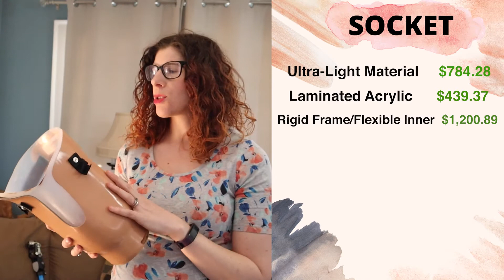How Much Does a Leg Cost? 🦿Breakdown of an Above Knee Prosthesis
??Why does a prosthesis cost so much??

Following delivery of a lower limb prosthesis, many patients are confused when they get the report from their insurance with a long list of L-codes. What is an L-code? What are the insurance company and the patient actually paying for?

This video is part 1 of a series answering all questions surrounding the cost of a prosthesis . . .
How much does a prosthesis cost?
How do I as a prosthetic provider get paid for providing a prosthesis?
What does insurance cover when it comes to prosthetic care?
How do I pay for a prosthetic leg if I do not have insurance?